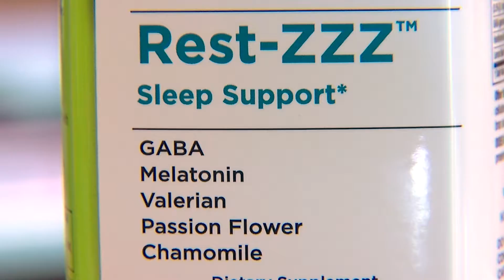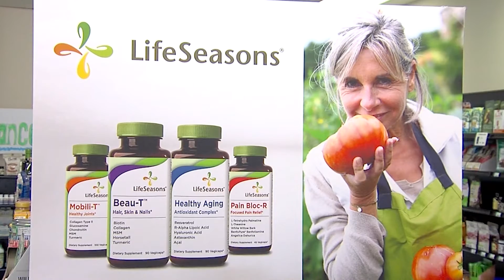Sleep Better and Treat Anxiety with these All-Natural Solutions At Nature's Outlet Roanoke, VA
Give your mind and body a rest with some all-natural solutions. Emily learns more about these products and an upcoming sale out at Nature's Outlet Lynchburg.